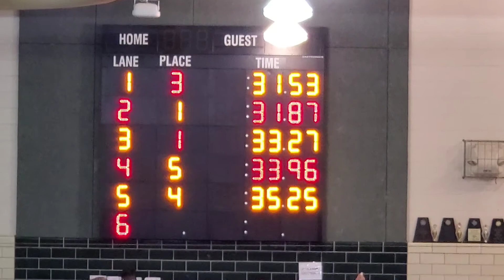Chris - 200 IM classic--Jr year